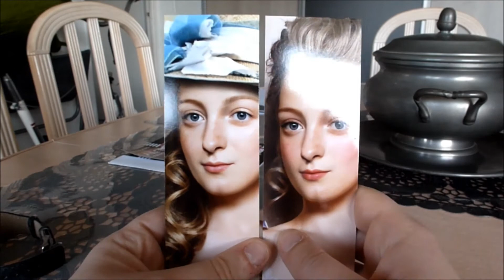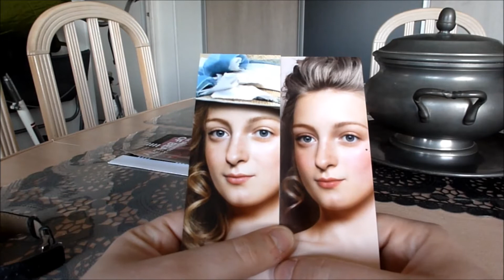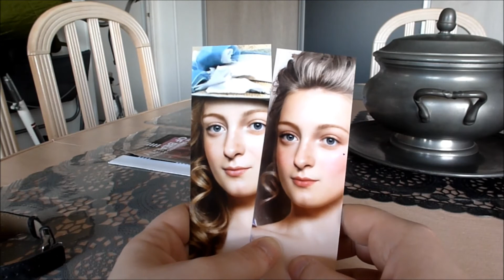Les deux nouveaux marque pages Marie Antoinette de Royalty Now